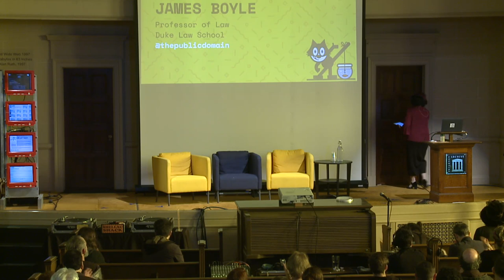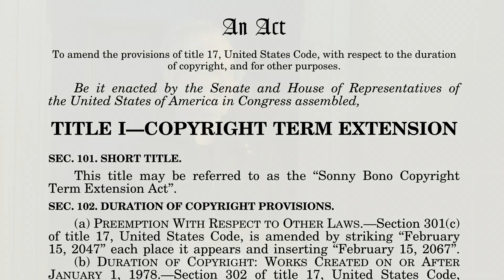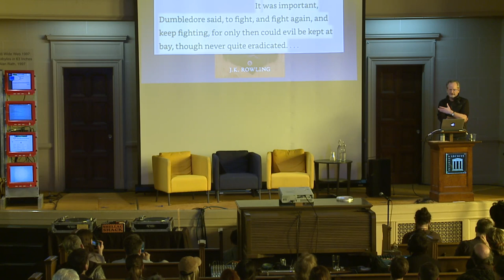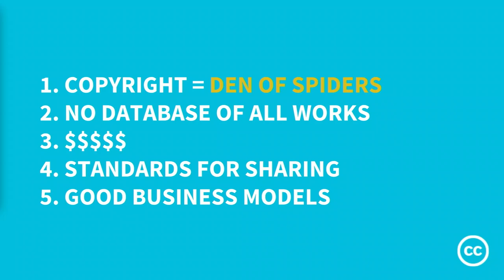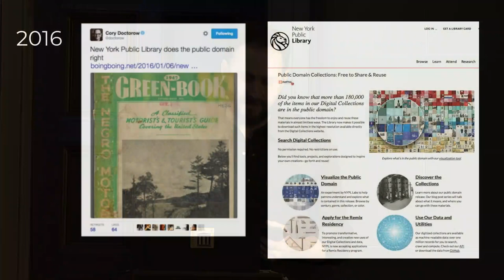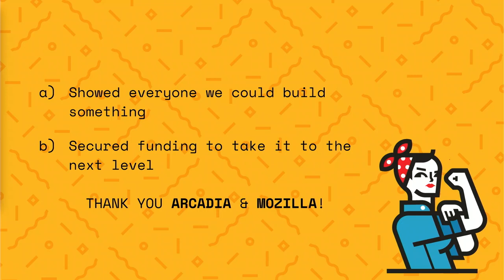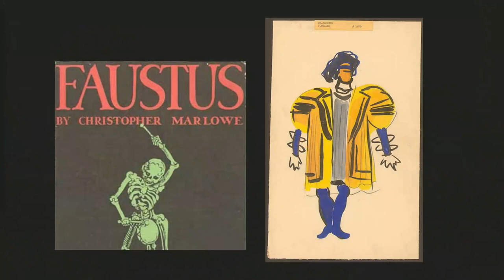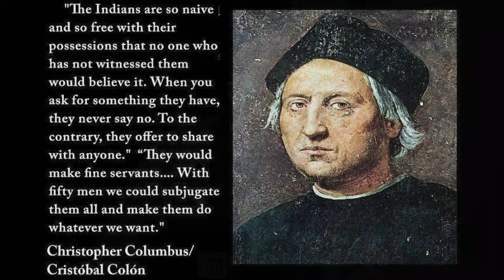A Grand Re-opening of the Public Domain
Co-hosted by the Internet Archive and Creative Commons, this celebration features keynote addresses by Lawrence Lessig and Cory Doctorow, lightning talks, and more to mark the “re-opening” of the public domain in the United States.

Schedule of Talks

1-1:15pm – Welcome by Brewster Kahle, Ryan Merkley, Wendy Hanamura

1:15-2pm – Kickoff presentations by the Center for the Study of the Public Domain with Jamie Boyle, Jennifer Jenkins, Michael Wolfe

2-2:30pm – Keynote: Lawrence Lessig, Harvard Law School

2:30-3:30pm – Lightning talks I

    Cheyenne Hohman, Former Director, Free Music Archive

    Rick Prelinger, Prelinger Archives

    Hannah Donovan, Founder & CEO, trash.app

    Brewster Kahle, Founder & Digital Librarian, Internet Archive

3:30-3:45pm – BREAK

3:45-4:45pm – Lightning talks II

    Ben Vershbow, Director of Community Programs, Wikimedia Foundation

    Amy Mason, Access Technology Specialist, LightHouse for the Blind and Visually Impaired

    Paul Keller, Communia Association

    Paul Soulellis, Artist and educator, Rhode Island School of Design

4:45-5:30pm – Law and the Public Domain Panel with Pamela Samuelson, Joe Gratz, Corynne McSherry, Daniel Schacht, Jennifer Urban

5:30-6pm – Keynote: Cory Doctorow, Author & Special Consultant to the EFF